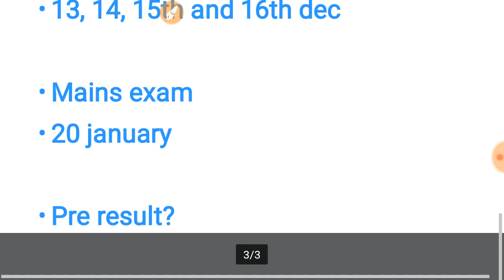IBPS CLERK PRE RESULT 2018|| इंतजार हुआ खत्म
Hlo friends

ibps clerk pre dates mistake s 13 14 ho gya and I think we all know about dates . btw I m sorry for this silly mistake.

Ibps clerk pre ka result kab aayega? Bahut sare candidates iska answer dhund rhe h
Is video m h iska answer. Ibps clerk pre result will be out on tomorrow .

Kab aayega result
Ibps clerk pre result expected date 2018
Aspirants power